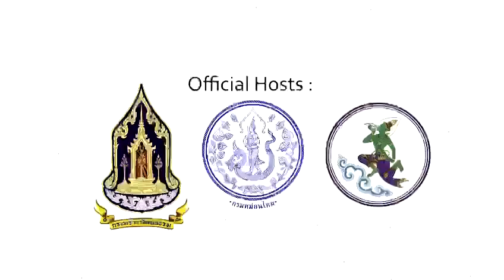Spot ประชาสัมพันธ์ ( ENG ) PR Spot ( ENG)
Spot ประชาสัมพันธ์ ( ENG )
PR Spot ( ENG)